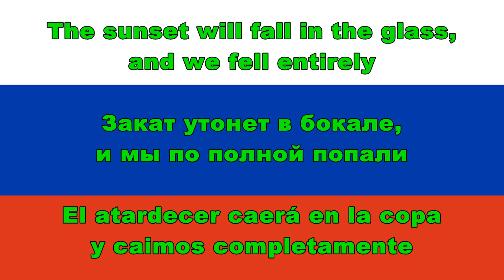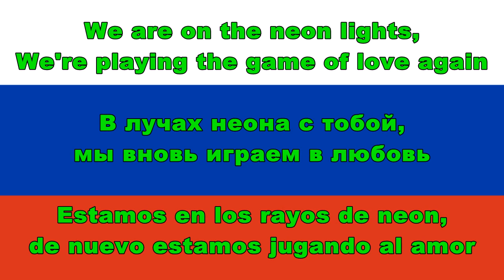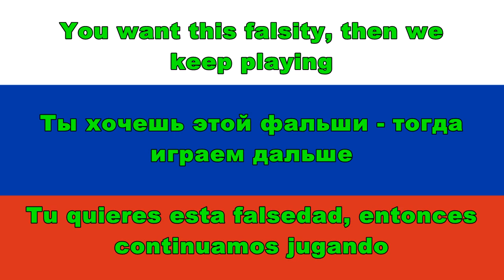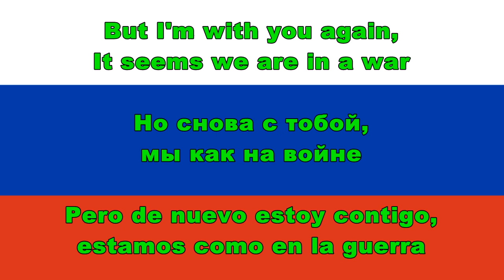Hanna (Ханна) - музыка звучит / Muzyka Zvuchit (Lyrics, English & Español Sub)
Translations are back! and is time for Hanna with Музыка звучит

Remember that if you have any translate suggestion, you can ask for it in the comments and i'll try to make it.

In this video:
Ханна - Музыка звучит